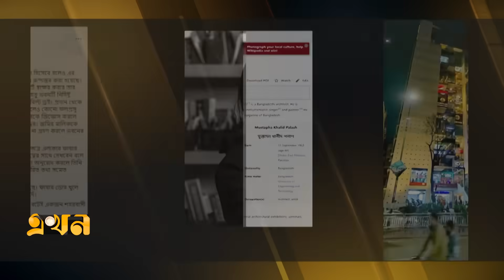জনপ্রিয় টুইন পিক ভবনের সব রেস্টুরেন্ট সিলগালা | RAJUK Ovijan | Dhanmondi Restaurant | Ekhon TV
Our Office Address:
EKHON TV
City Park Lane
19, Hatkhola Road, Wari
Dhaka-1203
Bangladesh